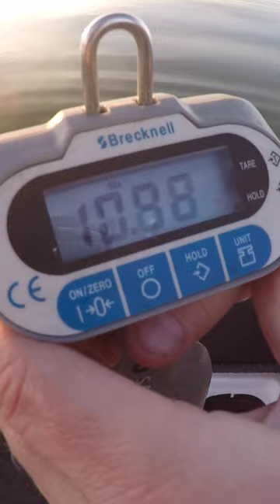Weighing a Double Digit Bass!!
Check out this 10 lb bass caught by Tim! There is something special about seeing fish of this caliber. Remember, bass of this size are old so treat them with respect and don't keep them out of the water long.

We've used the Salter Brecknell scale for almost 20 years and it is one of only 2 hand held scales that can consistently be certified. Accuracy matters with these big fish so make sure you carry a quality scale.

THE SCALE...

WANT TACTICALBASSIN GEAR??
We have a variety of apparel items and custom lure designs available! Everything from hats, to hoodies, to crankbaits! Its all available direct through Tackle Warehouse with fast shipping.

If you plan to do any shopping, using our links before doing your shopping at Tackle Warehouse is the single greatest way to support us! You won't be able to even see a difference but they'll know you're one of us!

We produce 3 full-length fishing videos per week (Monday, Wednesday, Friday) and 3 short clips (Tuesday, Thursday, Saturday) to help you catch more fish!